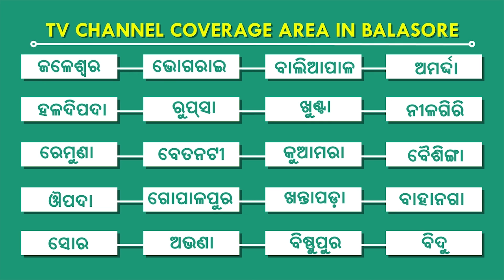ଅଗ୍ନିକାଣ୍ଡରେ ୨ ବଖରା ଘର ସହ ଲକ୍ଷାଧିକ ଟଙ୍କାର ସମ୍ପତି ନଷ୍ଟ, ଭୋଗରାଇ